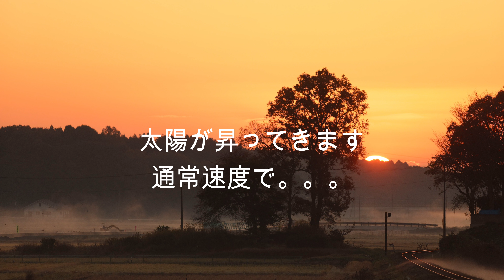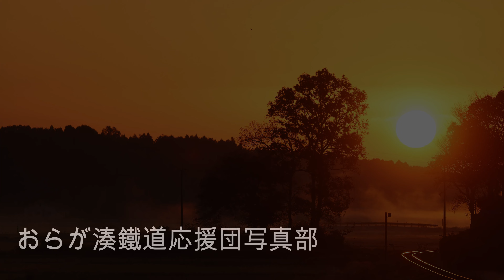2023年11月22日・今日も「日、出づる道。」・湊線キハ11-7+11-6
寒い朝、また日の出と共に列車がやって来る季節、またお邪魔したのは溜池踏切。今朝も顔なじみの湊線ファンや地元の散歩の皆さんと一緒にこの感動的な鉄道情景を堪能してみました。

海浜鉄道のスローガンは「日、出づる道。」｡そんな風景を堪能出来るのも今年はあと僅かです。今朝もキハ11-7+11-6と共に(F)。